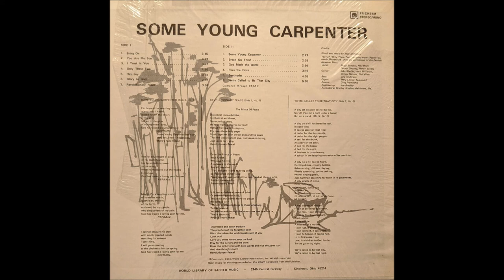Jack Miffleton, The Group with Skipp Sanders, 1970 LP: Some Young Carpenter - A4 Only These Two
Some young carpenter has risen, they say, there’s hope today.” On this album Miffleton and crew tossed in electric rhythm and lead guitar along with organ for a heavier irresistible ‘60s “beat-rock-folk-pop” sound that is downright swingin’! Some would even call it “psych”, especially with unusual breaks like ‘Revolutionary Peace’, an anti-war poem recited over guitar, machine gun fire and air raid sirens, dishing out phrases like “dialectical impossibilities, synthetical antitheses, democratic bigotry”. Definitely their most electric recording: ‘Bring On’, ‘I Trust In You’ and ‘Glory To God’ all groove along to a rocking beat, while ‘God Made The World’ and the title track take the brisk plugged-in jingle-jangle route. Softer moods are contained within ballads like ‘You Are My Son’, ‘Hey Joe’ and the somber ‘Flies The Dove’. Features thirteen of Miffleton’s songs. Front cover says “sung by The Group with Skipp Sanders”. By far my favorite from these talented folks. (Ken Scott - Archivist)

Jack Miffleton, The Group with Skipp Sanders
LP: Some Young Carpenter
Label: WLSM ‎– FM-2242
Released: 1970
Genre: Rock, Folk, World, & Country
Style: Psychedelic Rock, Folk Rock, Gospel

Tracklist
A1 Bring On
A2 You are my Son
A3 I Trust in You
A4 Only These Two
A5 Hey Joy
A6 Glory to God
A7 Revolutionary Peace
B1 Some Young Carpenter
B2 Break on Thru!
B3 God Made the World
B4 Flies the Dove
B5 Beatitudes
B6 We're Called to Be That City

Words & Music By Jack Miffleton.
Text of "Only These Two" adapted from "Psalm" by Huub Oosterhuis. Used by permission of the Paulist/Newman Press.  Recorded at Bradley Studios, Baltimore, Md.